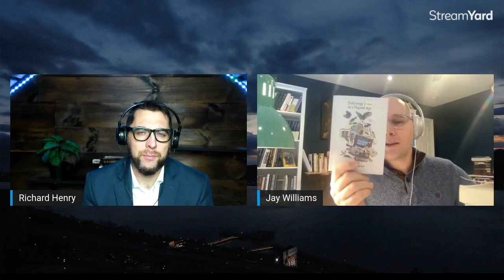WHY A.I MATTERS - S3E1 - a Talk w. Guest Jay Williams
New Season of Contra Talk, talking about things that matter.

I sat down with Jay Williams who is studying for his PhD in the field of Artificial Intelligence.

Find chapters below
0:00 Preview
3:47 Why did Jay Williams choose this subject.
5:30 Why did CS Lewis and the other Inklings write when they did
Inner planetary travel, Artificial intelligence Universal propaganda machine
8:30 Human synergy and what we were like before the fall
11:40 What is the anthropic principal?
13:10 Ray Kurzweil, who he is and why he matters
16:00 The singularity is near
20:40 Kurzweil quote about changing the world
25:00 Kurzweil naturalist, but God is super natural
26:32 Irrigating desserts by CS Lewis
28:22 CS Lewis surprised by Joy was an AI prophet or something
32:00 the Logos in the bible for the gentiles
34:00 Supernatural element involved with Artificial Intelligence and Ray Kurzweil
35:10 everyone is religious
37:10 Ray Kurzweil is has a good track record for inventing
39:15 Largest endowment for technology was made in Kurzweil name
40:00 what is ‘the singularity’ and should we be scared?
41:25 six epochs of history (naturalism understanding)
43:18 the law of accelerated returns
45:00 does A.I. make you no long human if you use it?
45:40 at what point is someone no longer human?
46:10 The first step for transhumanism
49:30 Machines will make us obsolete. It sounds like a benefit, but Pandora’s box will be opened
50:10 Artificial Intelligence is deeply connected to the super natural
51:20 CERN people hear from other dimensions and ‘ascended masters’
53:00 That Hideous Strength astral projection and why people do it. FAKE OR FICTION?
55:50 Kurzweil and others want to fill the universe would come to life through nano bots
57:03 Everyone knows about God, but the suppress that truth in unrighteousness
57:40 What is the lightning storm in the brain? And if they figure it out they become God
58:25 1 Corinthians 10:11 shows that our thoughts are between us and God
59:00 the artificial omniscience is dangerous
1:00:03 Some words of encouragement
1:01:25 Capitalism and Communism both want AI
1:02:30 What is the restrainer on humans?
1:03:30 Final encouragement from Jay Williams
1:05:00 book suggestions,Ray Kurzweil The Singularity is Near, Thomas Malone, Superminds, Life 3.0, Superintelligence,
1:07:00 Virtual reality and simulated reality is massive issue
1:07:35 book Alone Together
1:08:35 Christian book, Jason Thacker Following Jesus in a Digital age 2084 John Lennox
1:10:00 Closing thoughts, we must think and engage